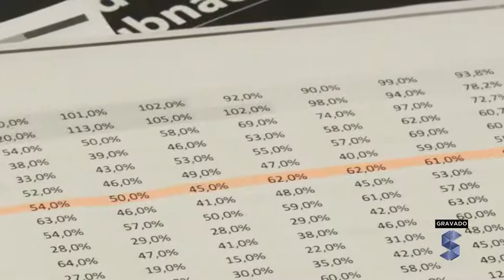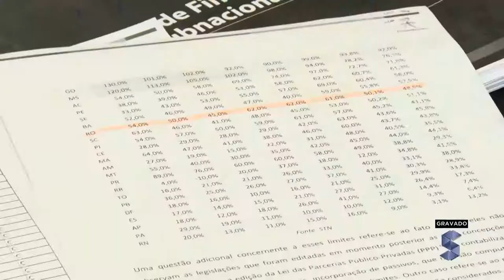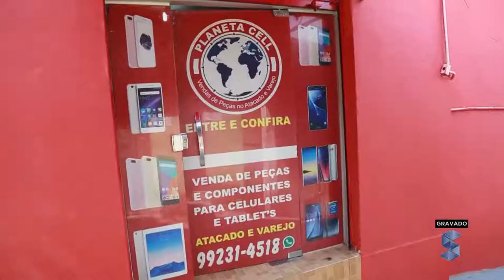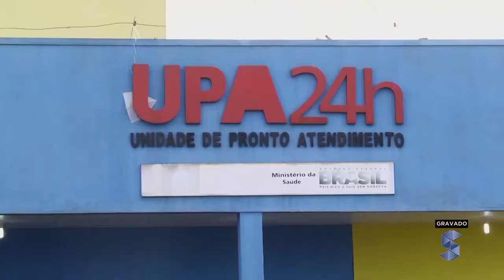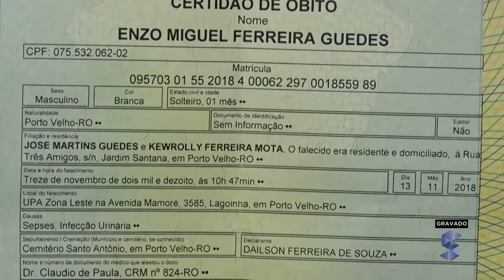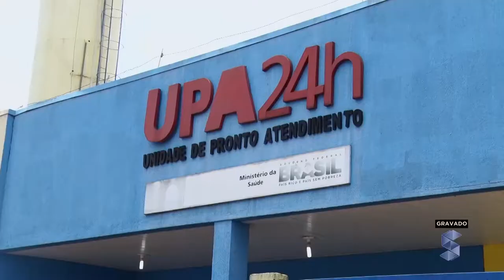PROGRAMA DEVOÇÃO SERTANEJA